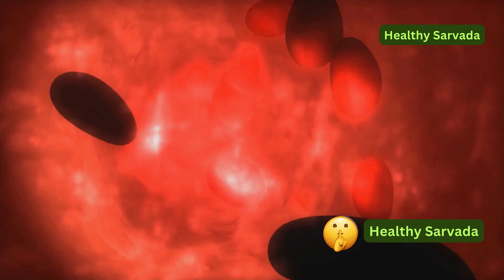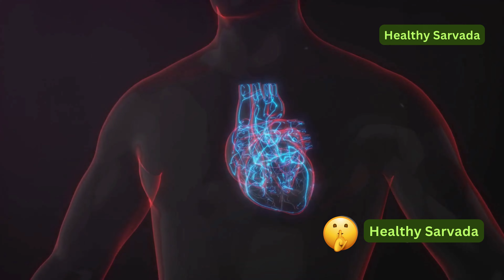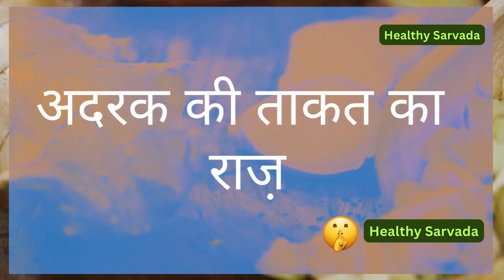Eat THIS with Your Meal and Say GOODBYE to Heart Attack, Gas and Breathing Problems!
दिल के दौरे और श्वसन संबंधी समस्याओं को रोकने में अदरक के आश्चर्यजनक लाभों की खोज करें! क्या आप जानते हैं कि यह साधारण जड़ दिल के दौरे से मुक्त जीवन का रहस्य रखती है? इस वीडियो में, हम अदरक के अविश्वसनीय स्वास्थ्य लाभों के बारे में जानेंगे और यह कैसे आपको हृदय संबंधी बीमारियों और श्वसन संबंधी समस्याओं को हमेशा के लिए अलविदा कहने में मदद कर सकता है! सूजन को कम करने से लेकर रक्त संचार में सुधार करने तक, हम दिल और फेफड़ों पर अदरक के उल्लेखनीय प्रभावों के पीछे के विज्ञान का पता लगाएंगे। इसलिए, यदि आप अपने दिल और श्वसन प्रणाली की रक्षा करने के लिए एक प्राकृतिक और प्रभावी तरीके की तलाश कर रहे हैं, तो अंत तक देखें और जानें कि अदरक आपका नया सबसे अच्छा दोस्त कैसे बन सकता है!
Discover the surprising benefits of ginger in preventing heart attacks and respiratory problems! Did you know that this humble root holds the secret to a heart attack-free life? In this video, we'll dive into the incredible health benefits of ginger and how it can help you say goodbye to cardiovascular diseases and respiratory issues for good! From reducing inflammation to improving circulation, we'll explore the science behind ginger's remarkable effects on the heart and lungs. So, if you're looking for a natural and effective way to protect your heart and respiratory system, watch until the end to learn how ginger can be your new best friend!
The information contained in the Video Content posted on Healthy Sarvada YouTube channel represents the personal views and opinions of the original creator based on the research and information present in various websites, books, journals and research papers.and does not necessarily represent a professional openion.

Thanks & Regards
Healthy Sarvada YouTube channel